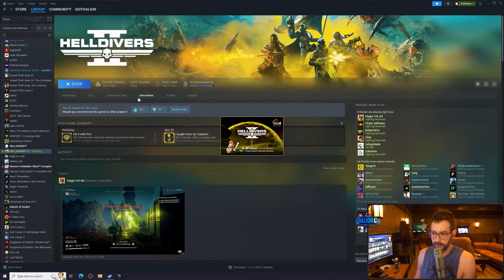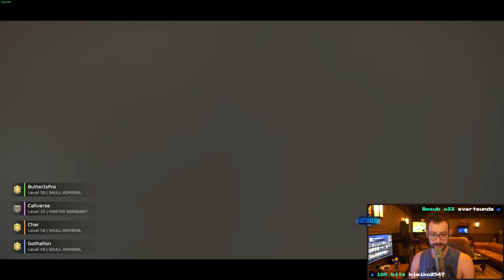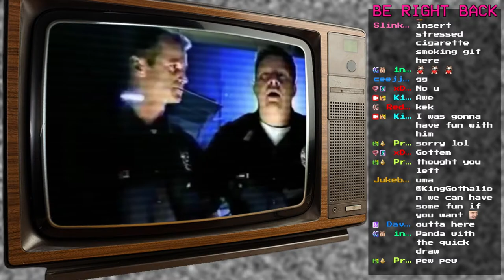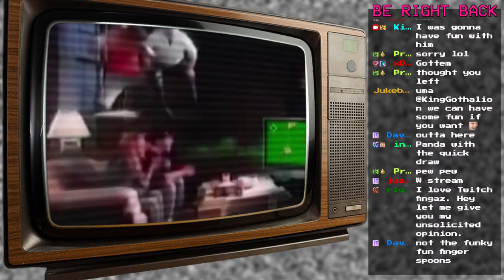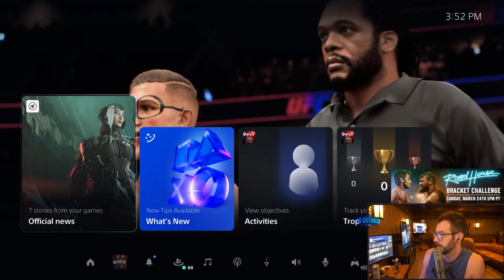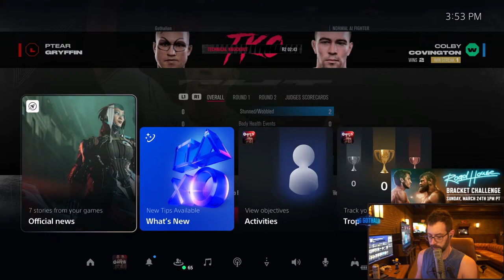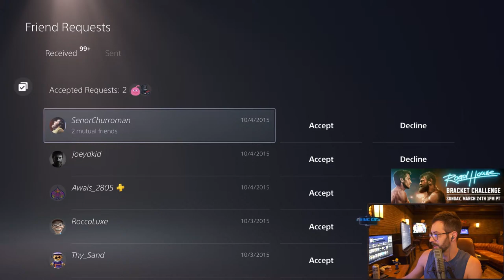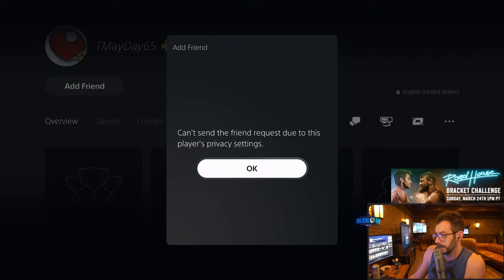Diver 🤝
Twitch.tv/KingGothalion
Twitter.com/Gothalion